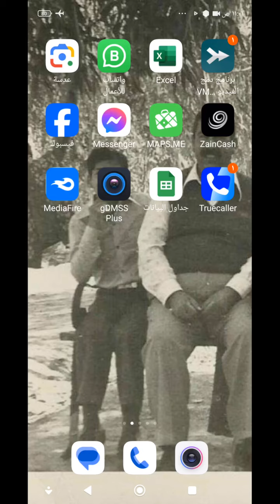ايجاد عدد الاقطاب لمحرك 3فيز مجهول البيانات